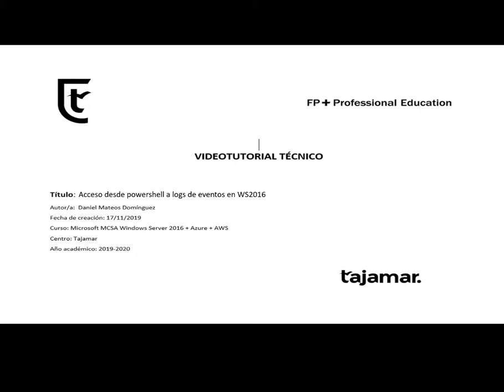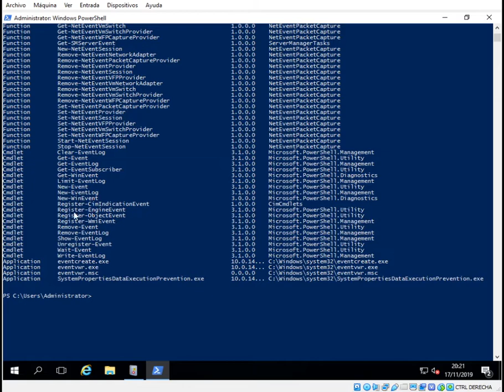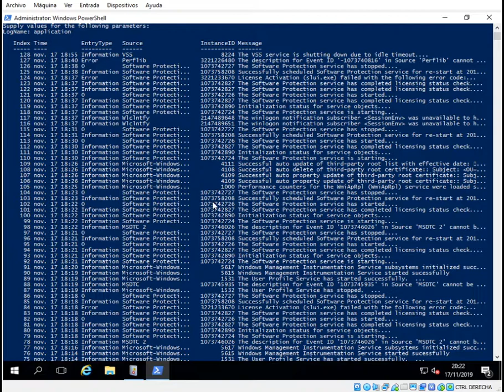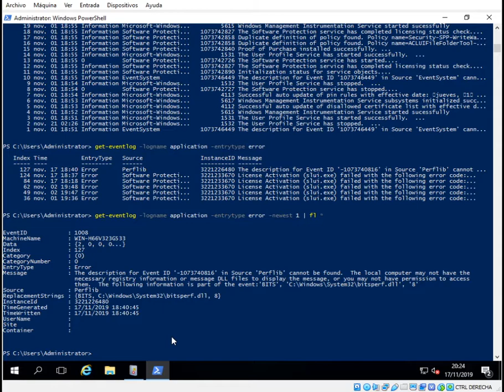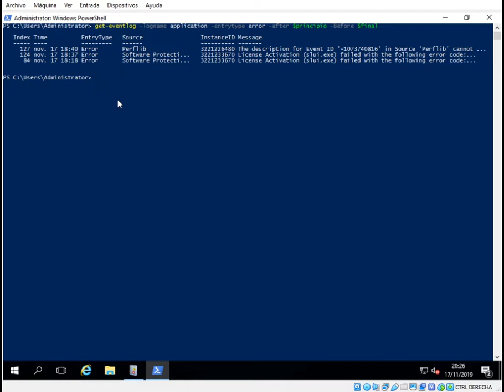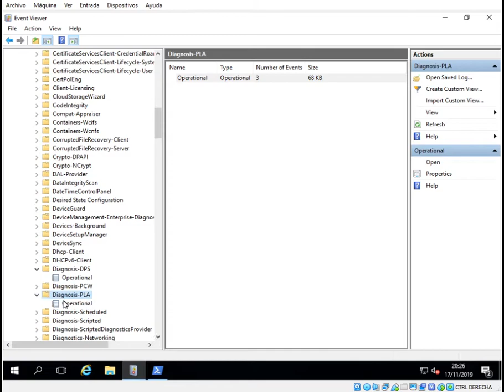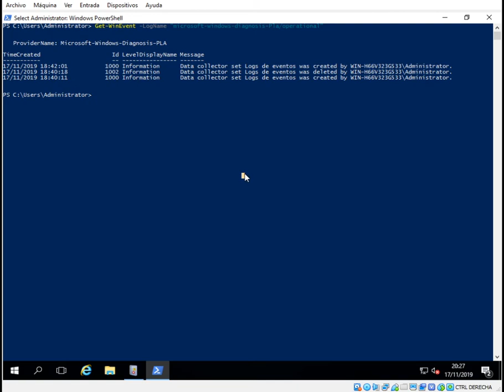Acceso desde Powershell a los logs de eventos en WS2016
Descripción: Este videotutorial permite la visualización de los eventos del sistema mediante Powershell
Autor/a: Daniel Mateos Domínguez
Curso: Microsoft MCSA Windows Server 2016 + Azure + AWS
Centro: Tajamar
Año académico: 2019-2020